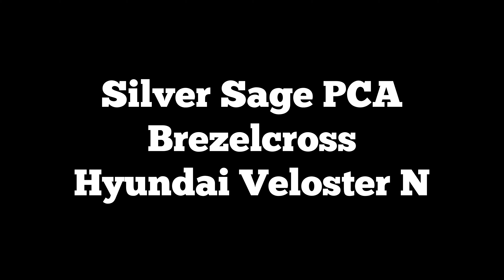SSPCA Brezelcross event -- Hyundai Veloster N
Welcome to "BrezelCross" at Motorplex at the Mill in Emmett!   BrezelCross is a refreshingly different type of traditional 'parking lot cone course' style of autocross event. The venue is a proper oval track with fresh asphalt and infield course elements with relatively few cones and added elements utilizing the banking of the oval circuit.
I'm not monetized on YouTube (not enough views/subscribers ratio) so if you'd like to show your support besides liking and sharing the videos so I can hit those views/subscribers numbers you can also throw a couple dollars in the preverbal hat either to venmo -- @greggo77 or paypal -- @greggo42